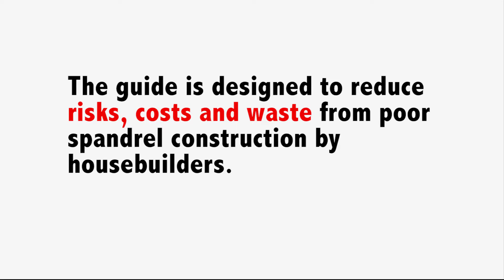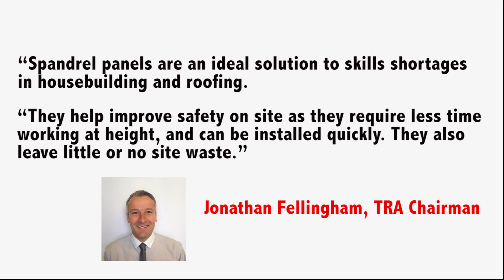TRA Spandrel Panel Guide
Important new roofing guidance endorsed by the NHBC has been published by the Trussed Rafter Association (TRA), designed to reduce the risks, costs and waste from poor spandrel panel construction by housebuilders.

In a recent NHBC survey of 8,000 new homes sites, about 17% were already using spandrel panels. Trussed roof manufacturers report increasing interest in these offsite components, especially from large and volume housebuilders building low-rise housing and apartments.

The new guide for masonry-built homes provides evidence-based technical best practice on the design, structural requirements, fire and acoustic performance, weather protection and safe installation of spandrel panels.

The guide has been developed by the TRA in association with the NHBC and the Structural Timber Association (STA) and will receive further updates following the outcome of further fire testing, currently being undertaken with the STA. The TRA and NHBC will also be providing further updates on gable detailing later this year.